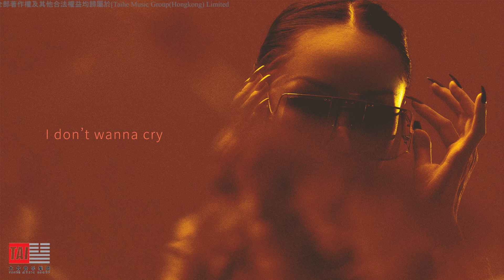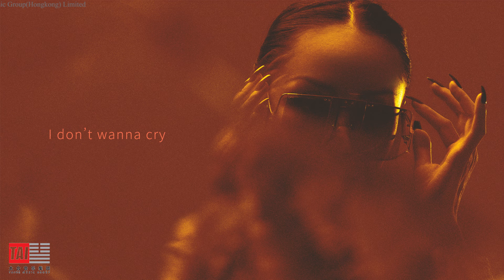余孟霏FEI【幻象供電】HD 高清官方歌詞版 MV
海蝶音樂/太合音樂 Taihe Music-精選 頻道

幻象供電本意是PHANTOM POWER，一般來說是+48V的直流電。麥克風依照工作原理可以區分為動圈式和電容式，電容式麥克風就需要額外的供電才能使用，也就是幻象供電。

序幕

當我們聯想到現實的種種，意欲逃離且保持姿態的時候，幻象往往恰如其分的適時承載。這種幻想不是一種自我欺騙，而更像一種感知昇華，對於周遭，對於內心。於是所謂逃離便更企圖具備藝術性，因為當知道現實的局促和幻象的無限之差距時，任何一刻的多巴胺都不願意錯過。並且這種迷戀是基於回到未來現實生活的反哺滋養。
只有靜謐的夜空才是電光煙花的前提，
只有優雅的隱藏才是重生綻放的序曲。

所謂幻象供電。